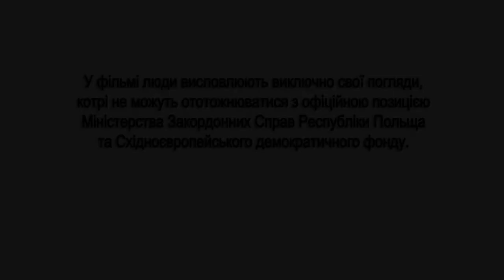Про Майдан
Пропонуємо Вашій увазі корисні поради та думки щодо роботи журналістів, в цілому ЗМІ, під час виборчого процесу, враховуючи наші реалії, від українських та закордонних експертів.

У рамках проекту "Регіональні ЗМІ в Україні для вільних і справедливих виборів" / Regional Media in Ukraine for fair and free elections" Східноєвропейський демократичний центр (EEDC, Варшава) у м. Чернігів організував 4-денний семінар "Прозорість президентських виборів і роль місцевих ЗМІ в цьому процесі". Метою проекту є зміцнення незалежних регіональних ЗМІ в Україні у виконанні їх ролі та підтримка прозорості виборчих процесів.

Для більш детальної інформації:
- Стаття на Громадському просторі "Вибори і журналістика - дискусія експертів та журналістів (ВІДЕО)"